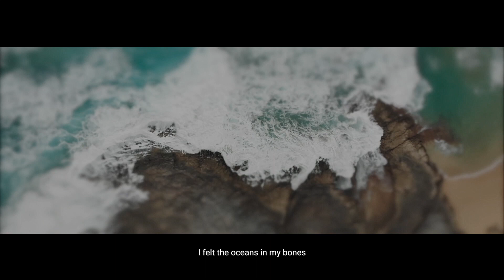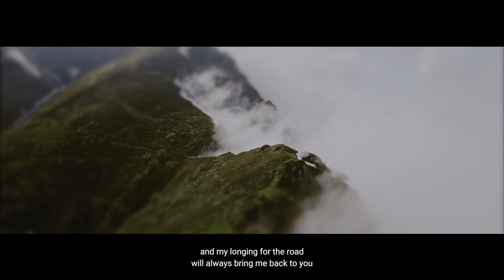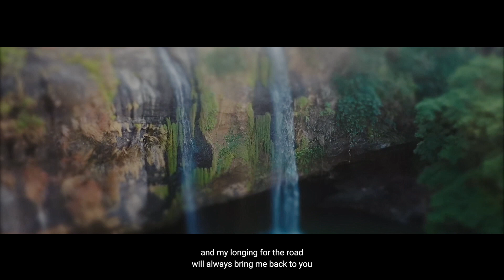Raffael Brina - Take Me Back (LYRICS)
Raffael Brina "Take Me Back" Lyric Video.

2022.